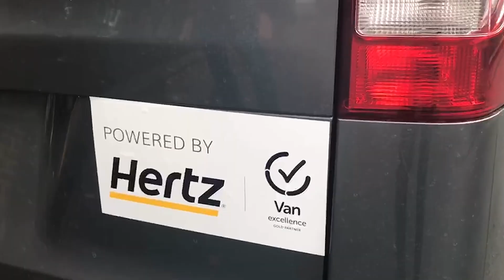Prize Dump On Your Doorstep with Dom! | The Chris Moyles Show | Radio X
This Prize Dump reveal was one of our favourites yet! Find out where Dom ended up going!